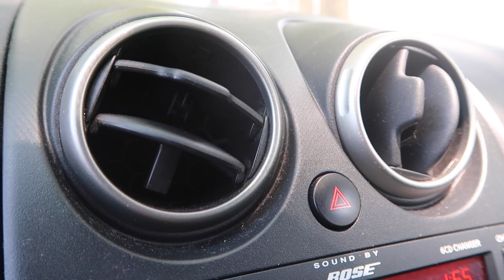CUTTING MY HAIR SHORT!!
Proud mommy moment as Ziana cuts her hair for a good cause-- then the usually crazy brother/sister antics and me asking for help!